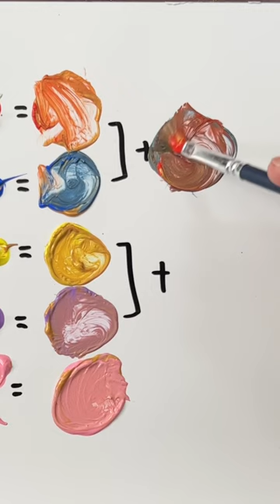Which color do you like?🤔